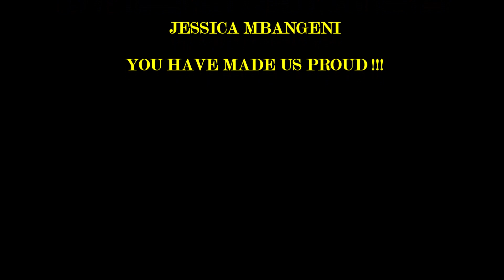JESSICA MBANGENI SAMA24 BEST TRADITIONAL ALBUM WIN !!!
Jamaica and the rest of the world joins in saluting you the best on your SAMA24 award win.